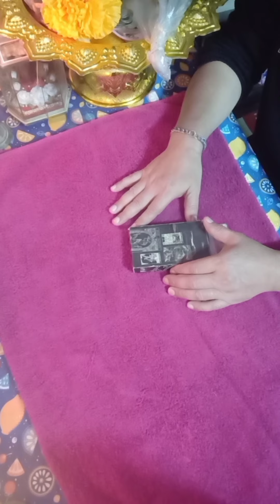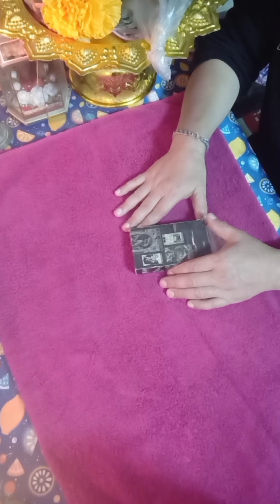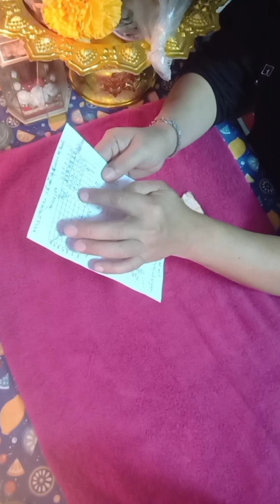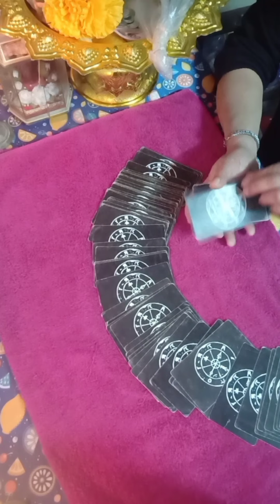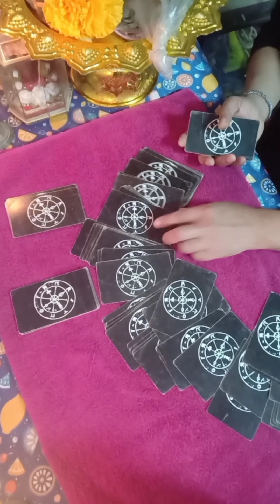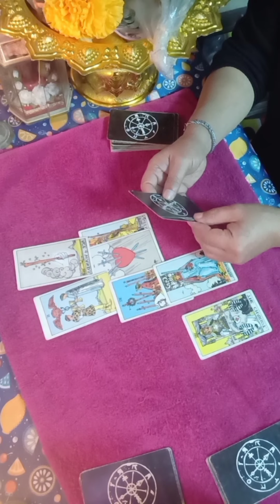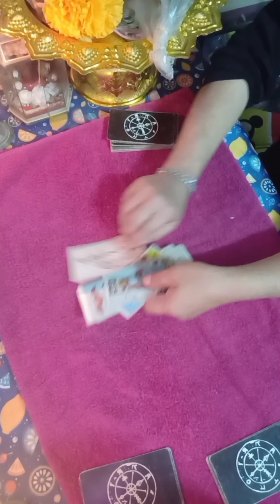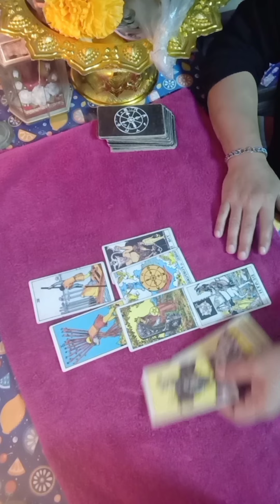ทำนายดวง พยากรณ์ไพ่ยิปซีกับหมอน้อย เข้าชมได้ทุกๆท่าน กดไลค์กดแชร์ ให้หมอน้อย จะได้ทำคลิปใหม่ๆครับ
ดูดวงกับหมอน้อย 12ราศีไพ่ยิปซี จะให้เลือกแบบ1ใบทำนาย แบบให้เลือก10ใบพร้อมทำนายที่ช่องคืนนี้เป็นต้นไปครับ พี่เป็นโหรพยากรณ์ พี่ชื่อหมอน้อย
เดิมที่ช่องนี้ชื่อ พยากรณ์ไพ่ยิปซี่กับหมอน้อยครับ เพียงต้องการทำอาหารบ้างเท่านั้นเอง แต่บนโปรไฟล์ พี่ก็ยังคงบอกเพื่อนๆใหม่อยู่ครับ ขอบคุณครับ ที่ติดตามให้กำลังใจกันครับ พี่ไปชมกดไลค์ให้จริงครับ แต่ถ้าคนไหนมาชมเฉยๆ ก็ไปชมเช่นนั้นเหมือนกันครับกดติดตาม กดไลค์ กดแชร์ เวลาไลฟ์สด
้เพื่อได้อัปคลิปใหม่ๆต่อไปครับ ทำนายมามากกว่า40ปีครับ